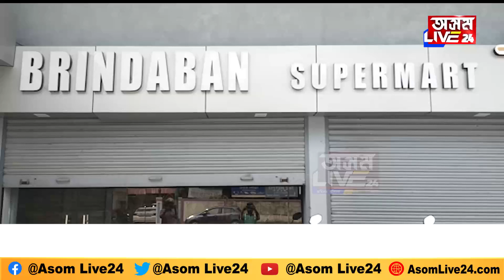মহানগৰীত CELEBRITY চোৰ!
চোৰো চোৰ একেবাৰে মহাচোৰ!